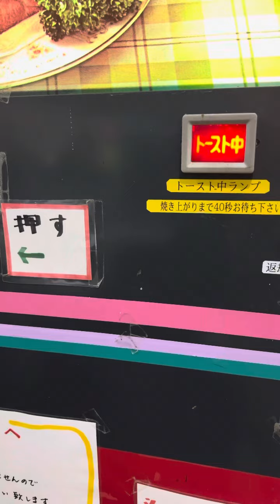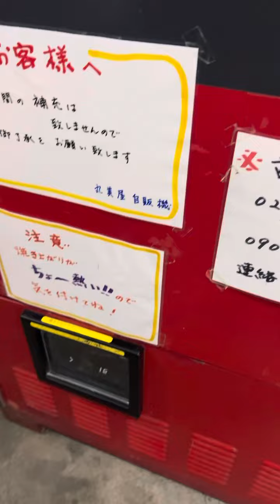丸美屋自販機コーナーのトースト自販機(ハムチーズ) Toast vending machine in Marumiya vending machine corner (ham and cheese)